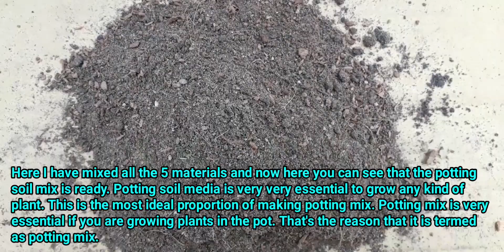HOW TO MAKE BEST QUALITY POTTING SOIL MIX EASILY AT YOUR HOME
1). Take 20% garden soil
2). Take 10% sand
3). Take 20% cowmanure
4). Take 20% vermicompost
5). Take 30% cocopeat